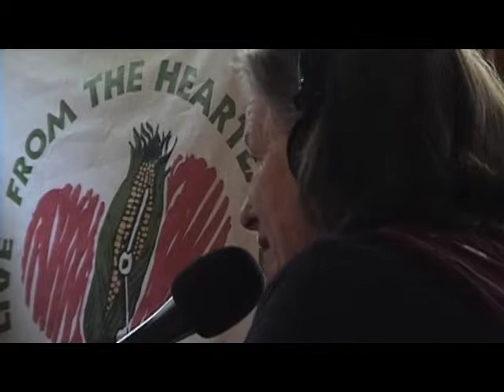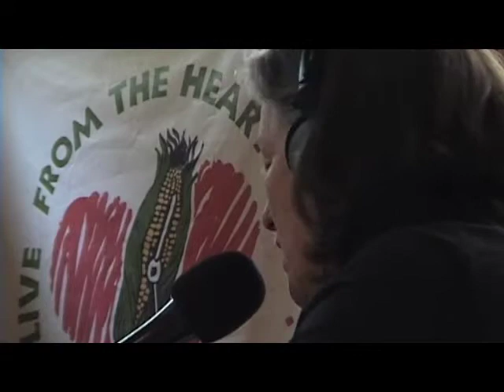Susan Hurley and Sara Howard: 5-30-09 part two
Katy Hogan hosts this weeks edition of Live From the Heartland.  Guests this week include Susan Hurley and Sara Howard.  They discuss heath care reform and the state of progress for Americans.  Also on the stage is Irene Zabytko and Dave Kraft, two activists and individuals fighting against nuclear energy.